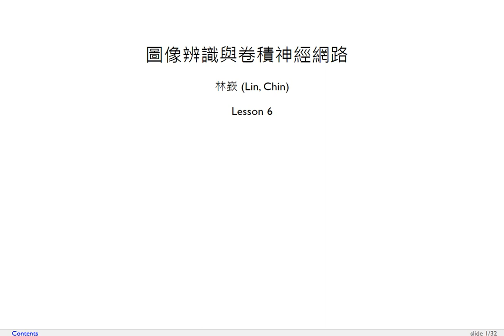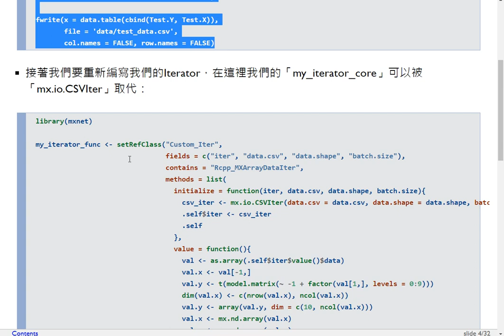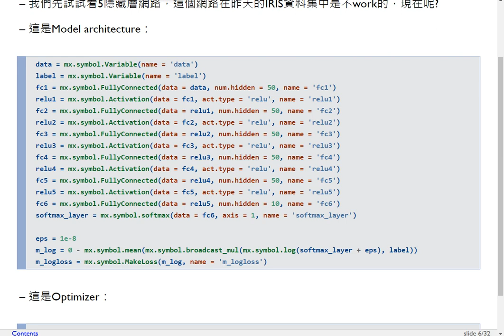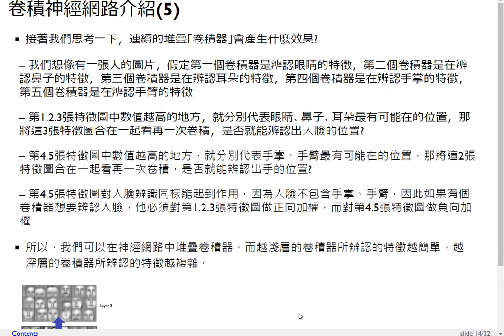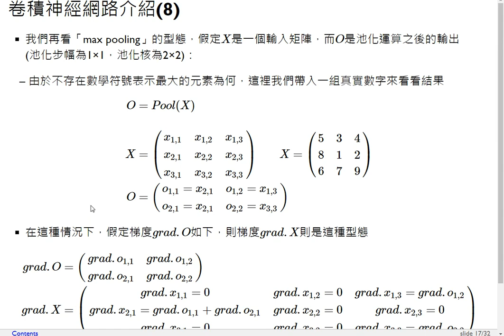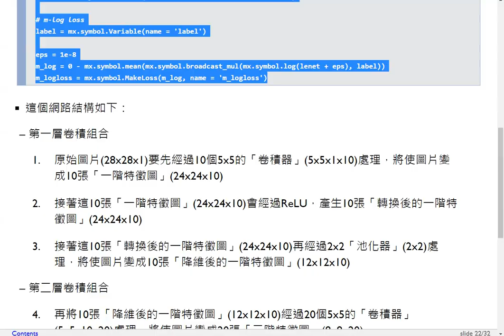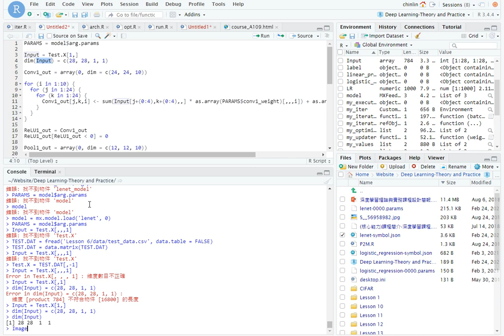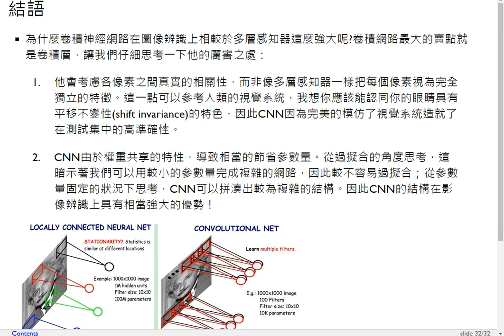深度學習理論與實務-第六課 圖像辨識與卷積神經網路